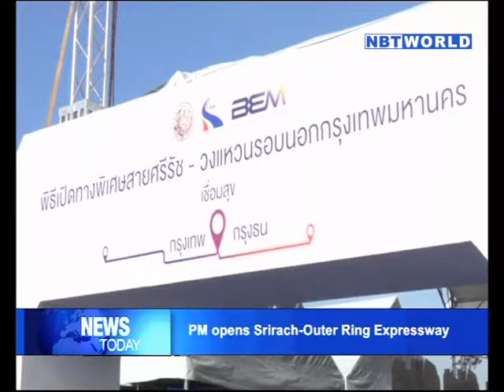PM opens Srirach Outer Ring Expressway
The Prime Minister has officially opened the SrirachOuter Ring Expressway created to remedy traffic congestion in Bangkok’s west